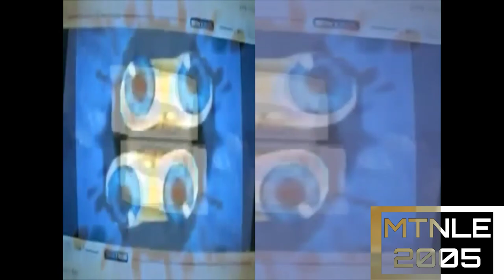2 Klasky csupo effects 3014s sounds like green splaat